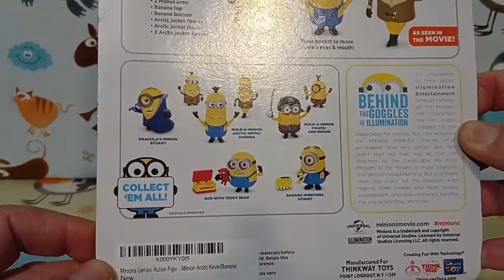KEVIN 3 on 1. MINIONS.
Обзоры игрушек на моём канале.Кому интересно и нужно смотрим.Буду очень рад если помогу Вам определится с подарком мой facebook мой inctagram